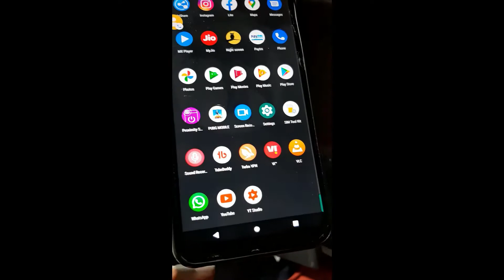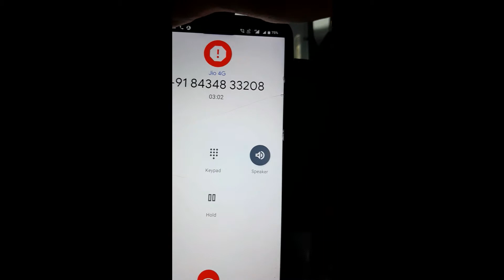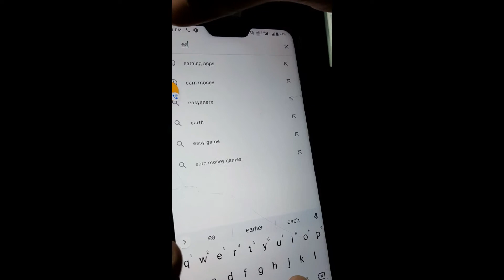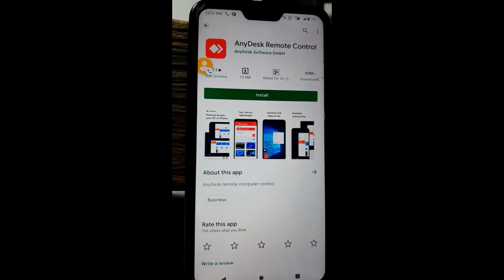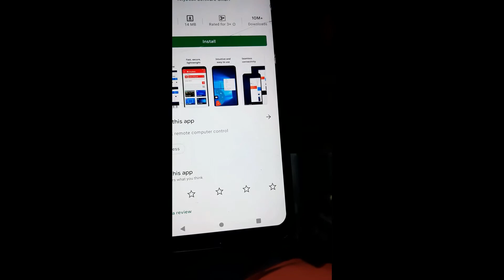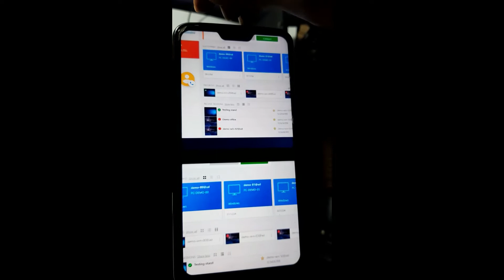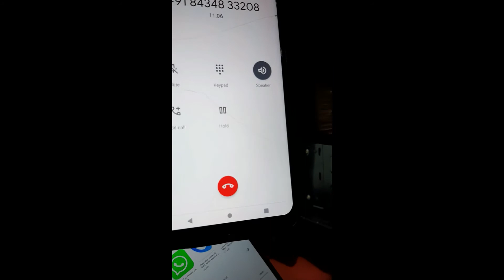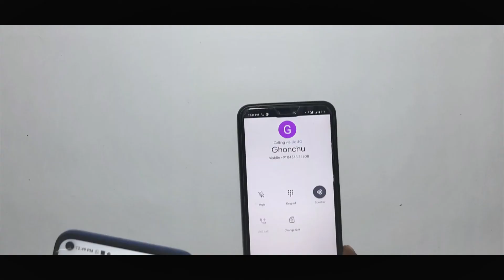😂Live PhonePe Fraud Call | Phonepe Cashback Offer!!! Any Desktop Remote Control App Se Fraud😂😂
*Welcome to "Technical RanK Youtube Channel*
Aaj ki iss Video Me Maine Apna Ek Experience Share Jo Kabhi na Kabhi Apke Sath Hua Hoga.To isliye Maine Inn Fraud Calls Ko Kaise Handle Krna hai Uske Bare Me Bataya hai. Isme thodi Masti bhi hai.

Last Me Hum Logo ne Uske Sath Kya Kiya hai wo Jarur Dekhna.